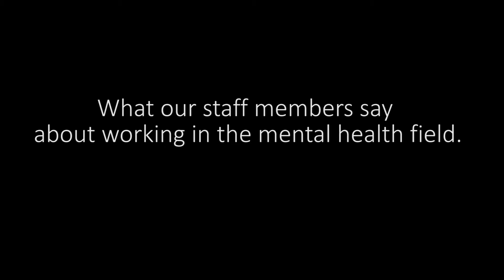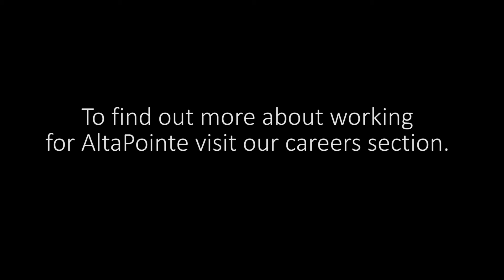What it is like to work in the mental health field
AltaPointe staff members explain how they feel about working in the mental health field.